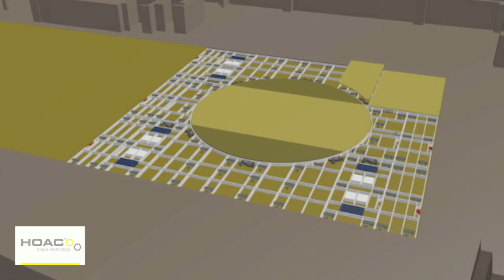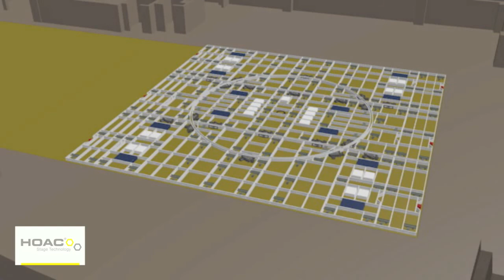HOAC Yong In City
Layout about the Stage Wagon Yong In City Theatre. The installation will take place in Juli and than we will update the movie.